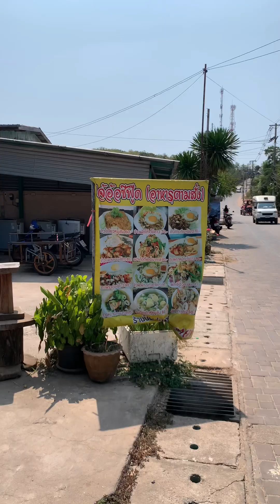เที่ยวเกาะล้านหนึ่งวัน ￼17/04/2024